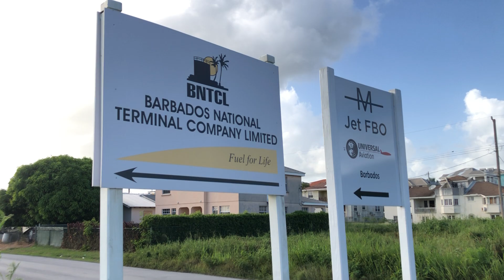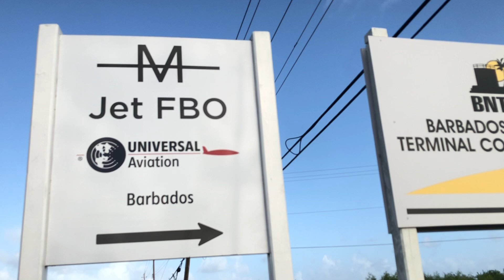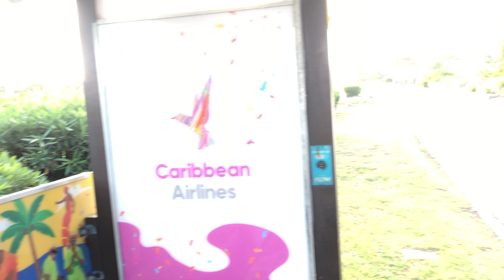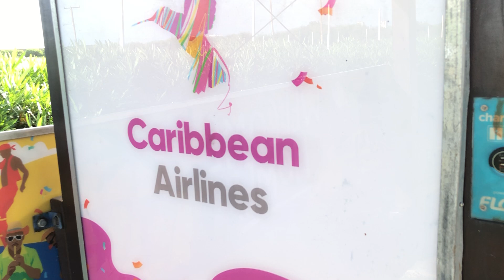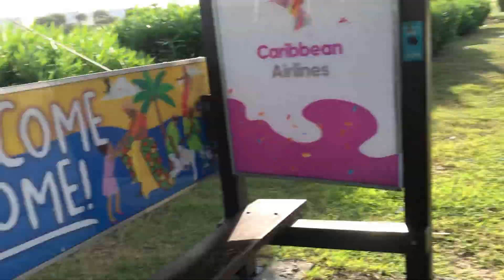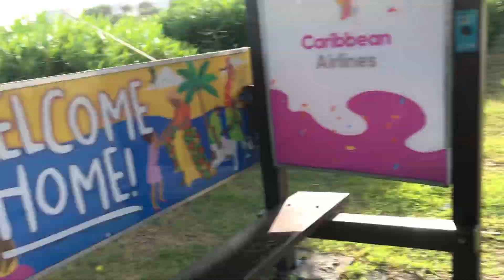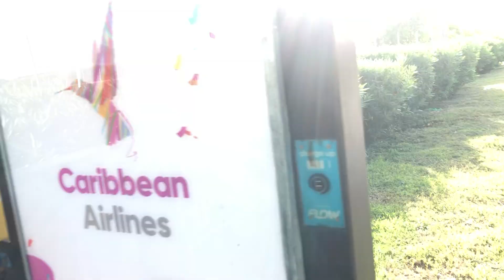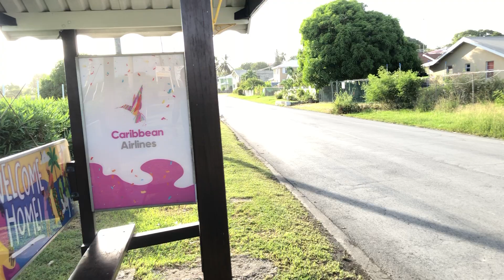Coverley Christ Church Barbados 🇧🇧